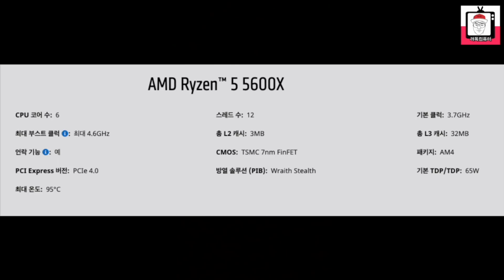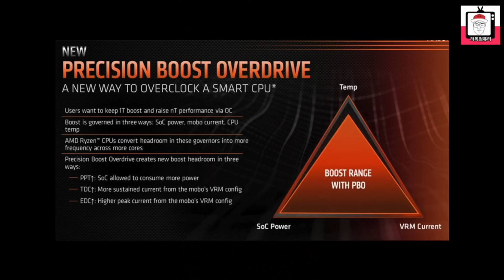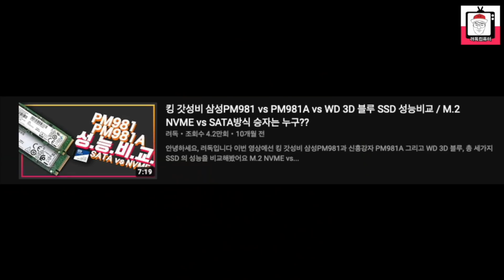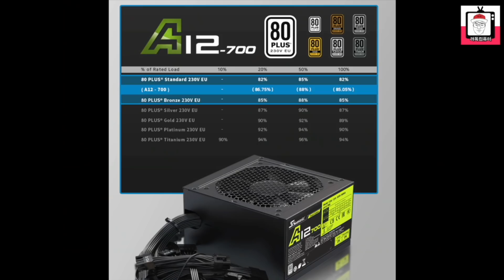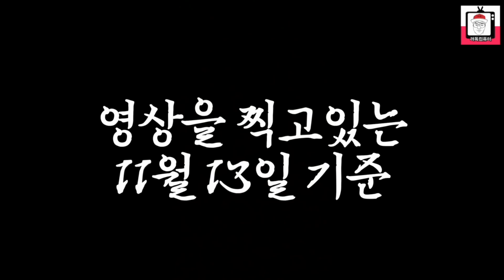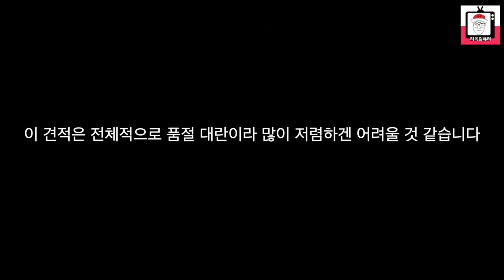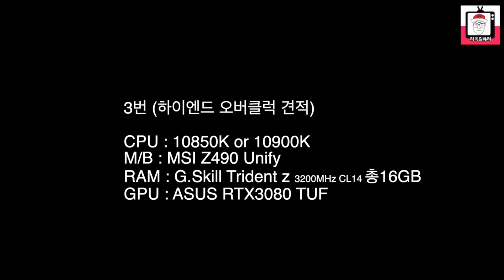국내 최저가 【 AMD 5600X + RTX 3070 특가PC 】 - 15시간만에 완판되서 2차 수량 준비했습니다!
■ 버미어 특가PC 1탄 구매하러가기

*상담이 지연될 경우 려독컴퓨터 자사몰 [PC견적상담] 게시판을 통해 문의를 해주시면 순차적으로 상담을 진행드리겠습니다.

■부품구성
-CPU: AMD 라이젠 Zen3 버미어5600X
-쿨러: DEEPCOOL GAMMAXX 400 XT
-메모리: 삼성전자 DDR4 8G PC4-25600 (정품) * 2개
-메인보드: GIGABYTE B550M AORUS PRO-P 피씨디렉트
-그래픽카드: ASUS KO 지포스 RTX 3070 O8G GAMING OC D6 8GB
-SSD고속하드: 삼성전자 PM981a M.2 2280 병행수입 (512GB)
-케이스: BRAVOTEC SWORD S830 RGB 타이탄 글래스 화이트
-파워: 시소닉 A12 Standard 230V EU SSR-700RA LLC

오늘은 아주 불티나게 팔린 새 효자상퓸 버미어 특가 PC를 또 다시 준비했습니다! 이번엔 무려 100대!!저번 버미어 특가PC 1탄이 오픈한 당일, 아주 빠르게 마감이 되어 많은 분들이 추가 물량 언제 풀리냐고 문의주셔서 저희가 다시 한 번 2차 수량을 어렵게 준비해봤습니다!!